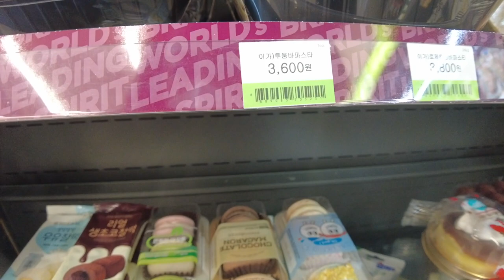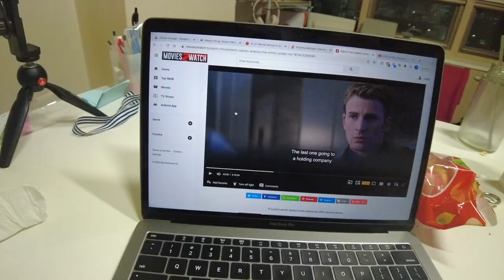seou(lonely) | turning 24, *no crying this year*, what I got for my birthday, feeling grateful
ENG AND CHINESE SUBS AVAILABLE!! I used a translator for 90% of the chinese subs so this is a disclaimer that it might not be the most accurate LOL.